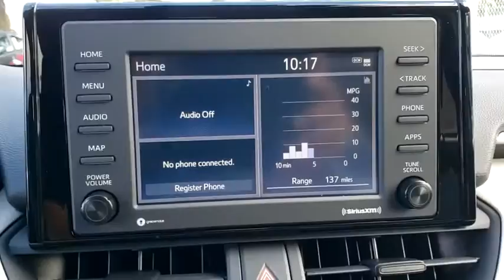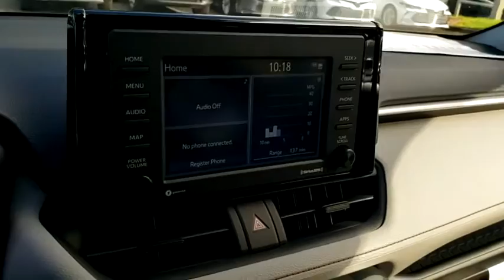2020 Toyota RAV4 Longwood, Orlando, Lake Mary, Sanford, Daytona Beach, FL MLC140545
White New 2020 Toyota RAV4 available in Longwood, Florida at Parks Toyota. Servicing the Orlando, Lake Mary, Sanford, Daytona Beach, FL area.

Parks Toyota
1701 South Woodland Boulevard

Whether your adventures take you downtown, uptown, around town or out of town, theres a 2020 Toyota RAV4 thats ready to redefine what you can do. Four versions  the Limited, Adventure, XSE Hybrid or TRD Off-Road, are powered by efficiency. Choose between a 2.5-liter inline, four-cylinder engine with 8-speed automatic transmission, or the hybrids dual electric motors and electronically controlled continuously variable transmission  both engineered to provide impressive acceleration and enhance fuel efficiency. Available dynamic torque vectoring all-wheel drive helps enhance responsiveness and stability by sending up to 50 percent of the power to the rear and then further distributing more power to the wheel that needs it. To boost fuel efficiency, rear driveline disconnect will stop sending power to the rear when it isnt necessary. Impressive off-road capabilities give you the confidence to go farther, and with up to 3500 lbs. of towing ability, you can haul more. Every model is equipped with Toyota Safety Sense 2.0. This suite of safety features includes adaptive vehicle stability control, traction control, anti-lock braking, electronic brake-force distribution and smart stop technology. It comes packed with standard features, including a healthy dose of driver assistance technology and a user-friendly infotainment system with Android Auto and Apple CarPlay. A well-made cabin with two rows of spacious seats and a good amount of cargo space for the class make this a great family-friendly crossover. 10 trims are available, including hybrid, gas and off-road.